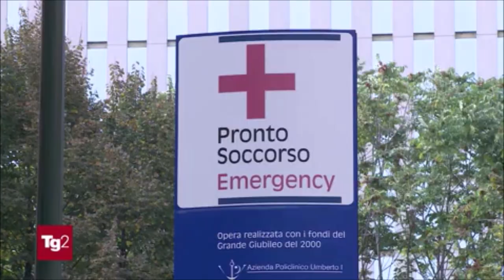Roma, identificato aggressore della turista israeliana accoltellata alla stazione termini